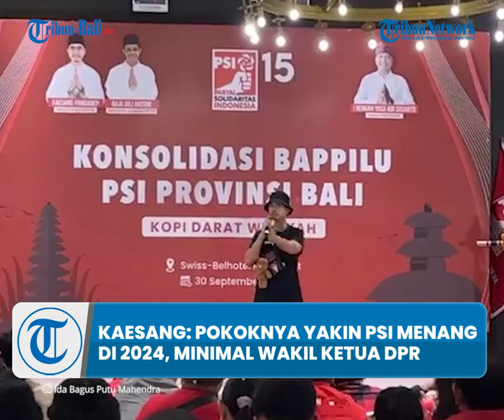Kaesang: Pokoknya Yakin PSI Menang di 2024, Minimal Wakil Ketua DPR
Ketua Umum Partai Solidaritas Indonesia (PSI) Kaesang Pangarep optimistis partainya bakal lolos parliamentary threshold atau ambang batas parlemen dan mampu melenggang ke Senayan pada Pemilihan Legislatif (Pileg) 2024. Bahkan, anak bungsu Presiden Jokowi ini berangan-angan mendapat jatah minimal kursi wakil ketua DPR RI.

(IAG)